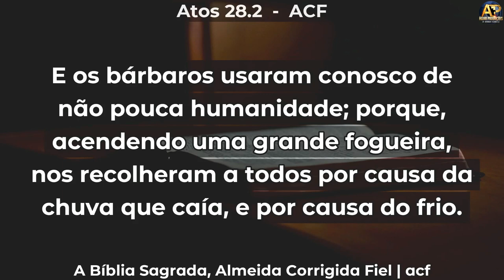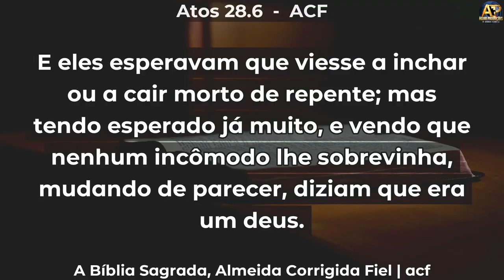CATADORES DE GRAVETOS - Guilherme Franklin - Vigília do Renovo ADBetim